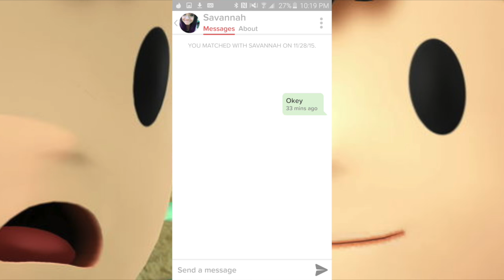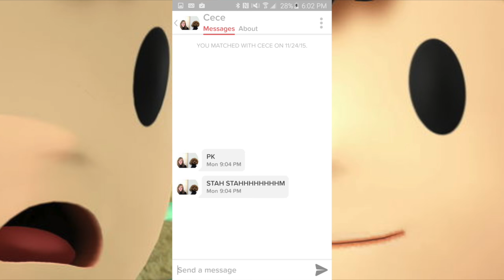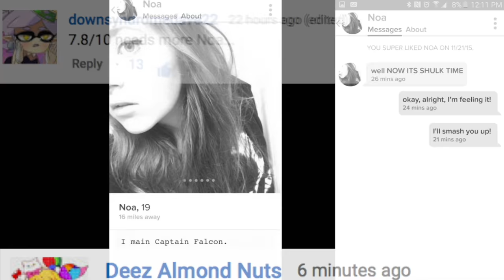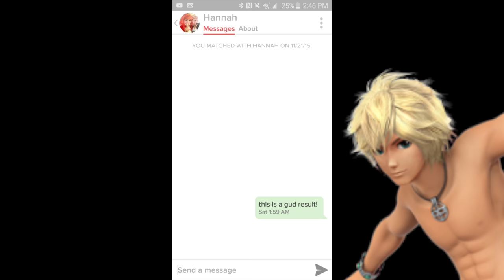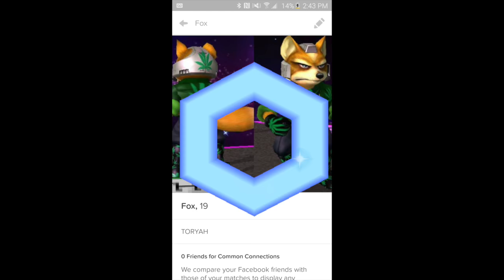Ness Tinder Adventures [MLG]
Ness goes where no child should… The adult dating scene.
Big shout out to Noa, who still has no idea that this is a youtube series.
Let's hope she never finds this. Please read desc. for clips/music used

Special shout out to DEEZ ALMOND NUTS a.k.a Arui Chi for the lovely fan art, U R AMAZIN!!